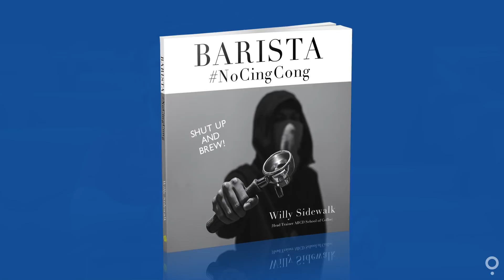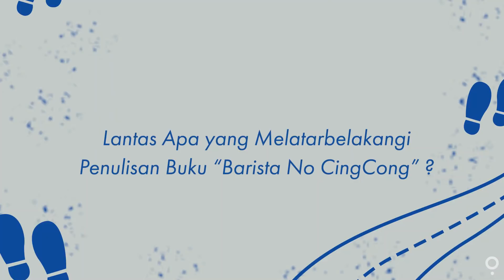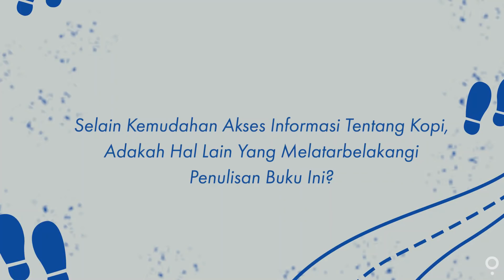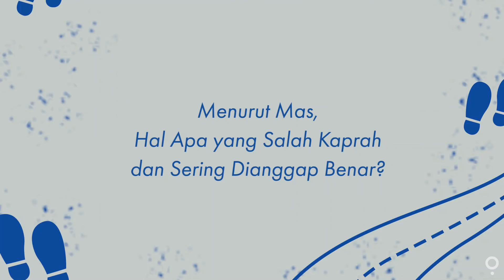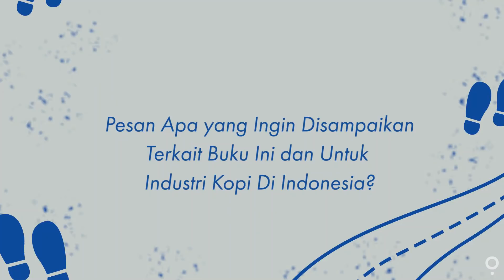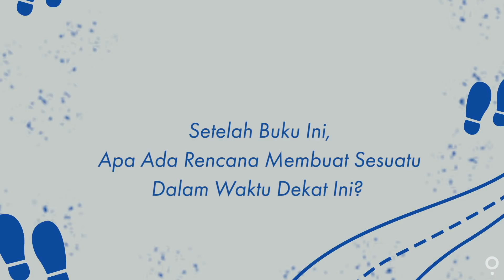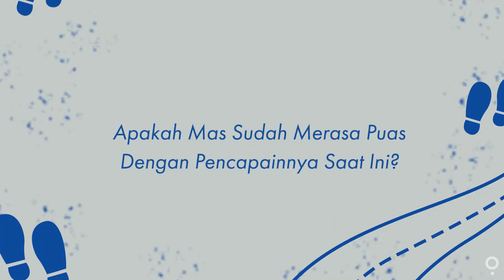GORDI JALAN - JALAN | Episode 9 - Alasan Willy Sidewalk Menulis Buku Barista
[Gordi Jalan-Jalan Eps.9] Kali ini Team Gordi.id mengunjungi seorang sosok yang telah lama terjun dalam bidang perkopian. Selama kurang lebih 10 tahun, ia telah menjajal banyak hal mulai dari membuka coffee shop, mendalami profesi barista, mengikuti kompetisi barista, lalu akhirnya menjadi Head Trainer profesional kopi di ABCD Schools of Coffee, dan yang terakhir menjadi penulis buku. Simak alasan dibalik penulisan buku Barista NoCingCong yang menyorot fenomena "pendekar" dalam kopi.

Gordi Jalan-Jalan merupakan sebuah program dimana perwakilan dari TeamGordiID akan mengunjungi berbagai tempat yang ikut berperan dalam perkembangan industri kopi untuk bertemu figur menarik dan berbincang-bincang.

Kalau belum nonton episode-episode sebelumnya ada di link ini nih ya